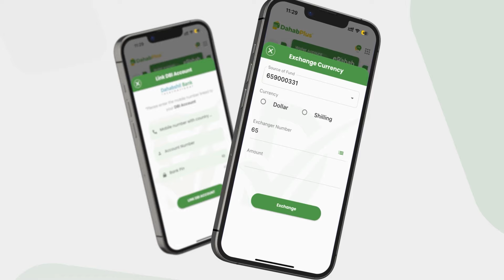Inkabadan 35 Kun oo arday oo maanta usoo gabagaboobay imtixaanka dugsiga dhexe ee G/Banaadir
Inkabadan 35 Kun oo arday oo maanta usoo gabagaboobay imtixaanka Shahaadiga dugsiga dhexe ee G/Banaadir